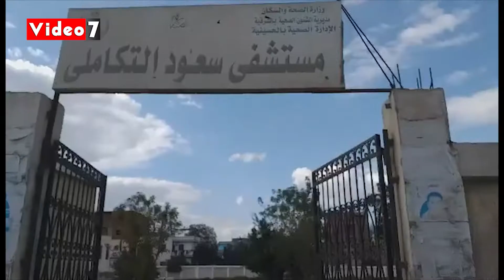قرية سعود فى الشرقية على موعد مع "حياة كريمة"